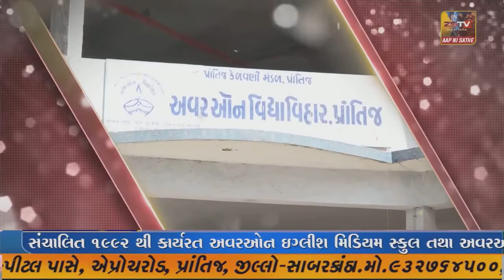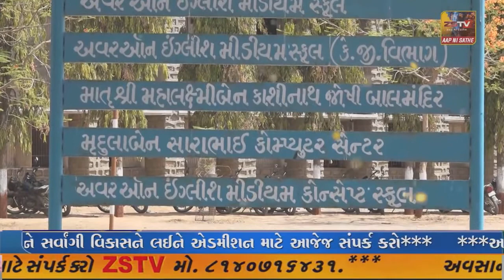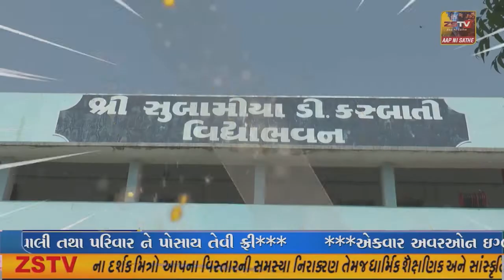સાયલા તાલુકા ના બ્રહમપુરી ગામ ની પ્રાથમિક શાળામાં પ્રવેશોત્સવ ઉજવાયો